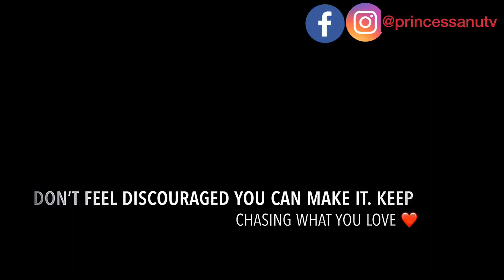Don’t be discouraged | Chase your dreams | PrincessAnuTv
Hi
Princes and Princesses.

Just a little encouragement for you today.

5 Aviation Jobs you never knew pays 2019 | PrincessAnuTv

Instagram — @princessanutv
Facebook — @princessanutv

Stay glued to this channel and don’t forget to smile 😊